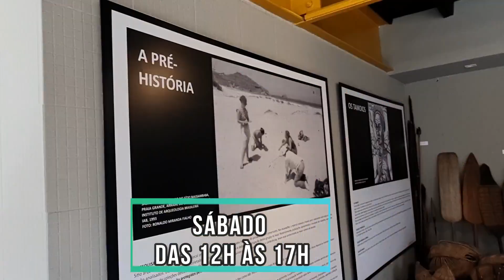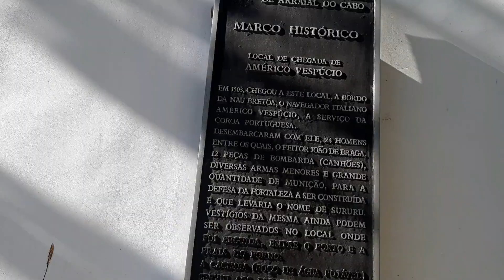10 COISAS PARA FAZER DE GRAÇA EM ARRAIAL DO CABO ( RJ )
Fala comigo! Separei algumas dicas gratuitas para você aproveitar Arraial do Cabo ( RJ) ! Dentre elas, museu e pontos históricos para você conhecer um pouco mais sobre a cultura cabista.

BAIXE O APP E ME SIGA NO TIK TOK PARA ASSISTIR OUTROS VÍDEOS